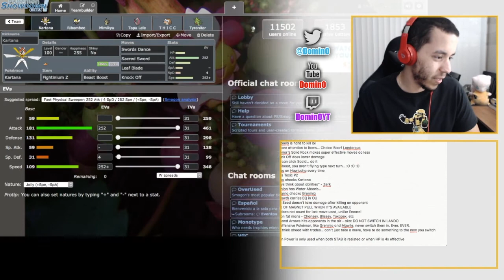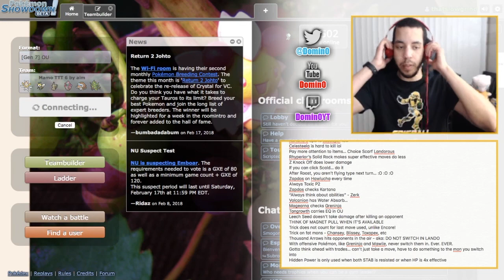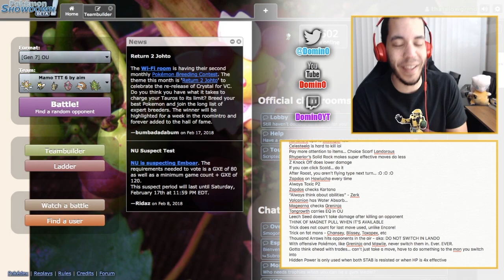SOLID VICTORIES WITH MIMIKYU w/ Kino - Let's Learn Competitive Pokémon; OU Showdown Live w/ Domin0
Check out Kino!

Come watch me stream on Twitch!